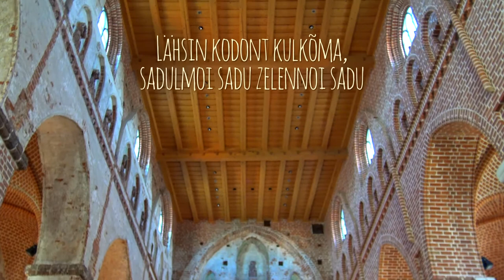Mari Kalkun ja Runorun Tartu Jaani kirikus: "Tii ilo" CD-esitlus 1080HD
Mari Kalkuni ja Runoruni "Tii ilo" CD-esitluselt:
"Meri kohiseb so sihes" - sõnad Irma Järvesalu (muhu murdes), muusika Mari Kalkun ja Nathan Riki Thomson
"Sadulmoi" - vadjakeelne traditsionaal,
muusika Mari Kalkun ja Runorun
Mailaul 2015 Jaani kirikus: 9. mail 2015.a.
Mari Kalkun - laul, kannel
Maija Kauhanen - laul, kandled
Nathan Riki Thomson - kontrabass
Tatu Viitala – löökriistad
Tatjana Bergelt - visuaalid
Säti pilt 1080HD peale ekraani allservas olevast hammasrattast.